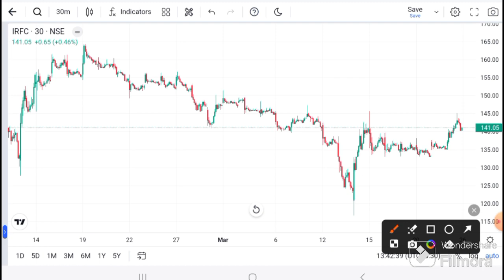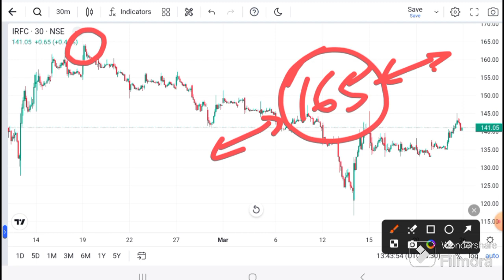IRFC SHARE LATEST NEWS I IRFC ANALYSIS I IRFC SHARE TARGET | IRFC NEWS TODAY irfc dividend